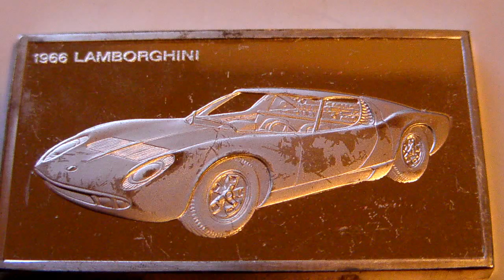1966 Lamborghini Miura V-12